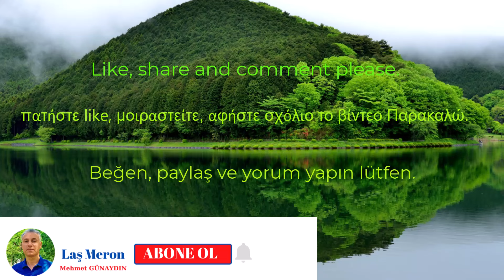KROMNİ (KROM) - GÜMÜŞHANE (Argyroupoli)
Gümüşhane'nin Kromni (Krom; Grom, Kurum, Gorom) denen eski Rumların yaşadığı yerlere olan gezimizi izleyeceksiniz.
Θα παρακολουθήσετε το ταξίδι μας στα μέρη όπου ζούσαν οι αρχαίοι Έλληνες, που ονομάζεται Kromni (Krom) του Argyroupoli.